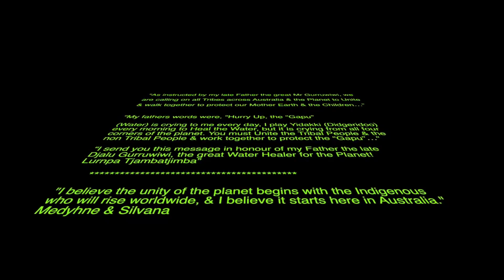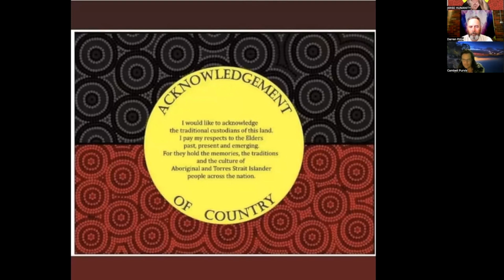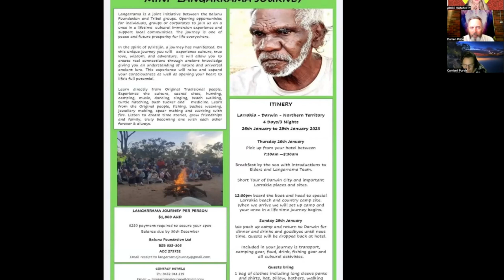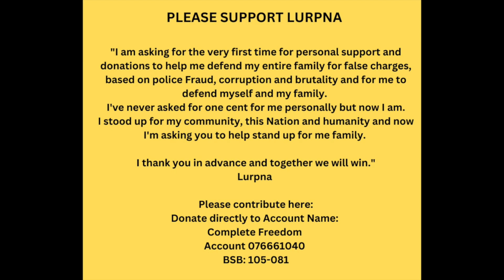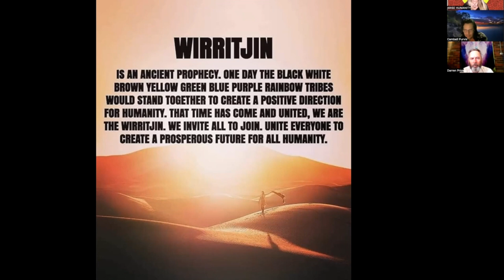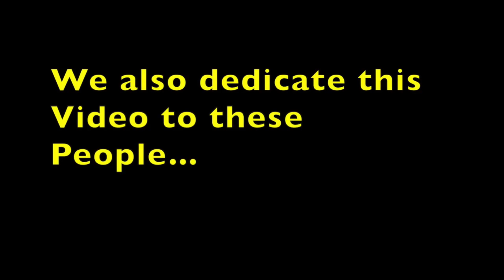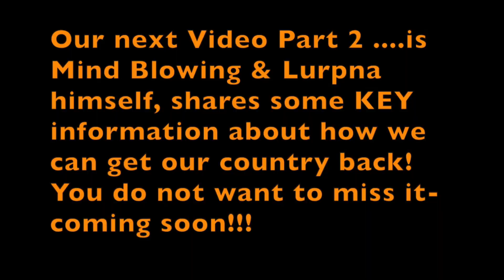Help Support Our Originals - Time to Unite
Contact Cambell
Postal Address
Cambell Purvis

bc1qhmdc30e6prw5pkj3zpl666qmt45y6aasgjpyhe

Links